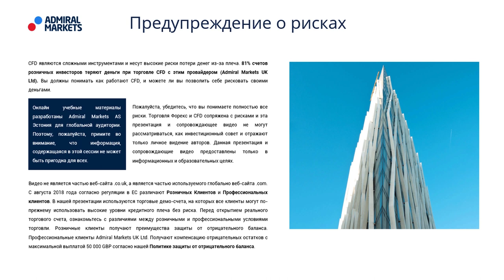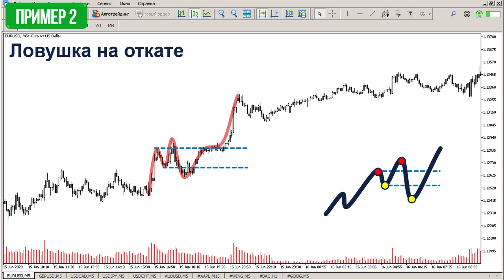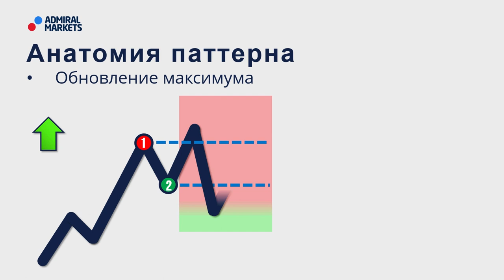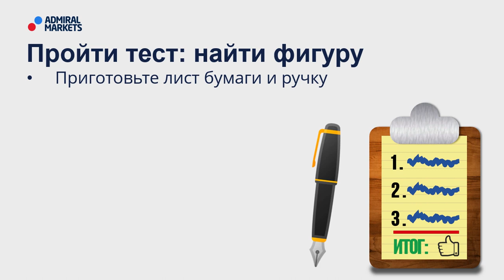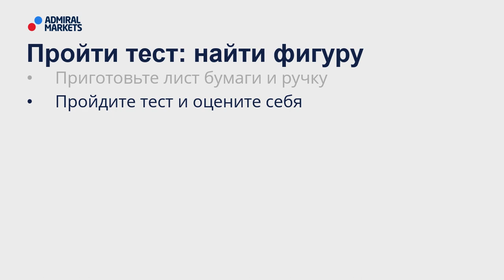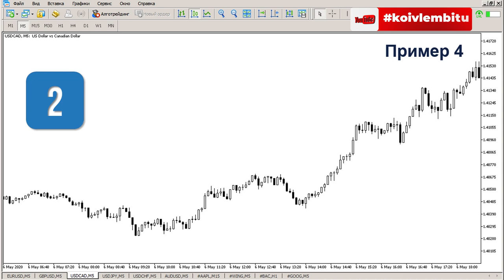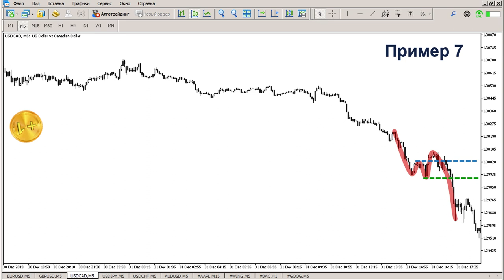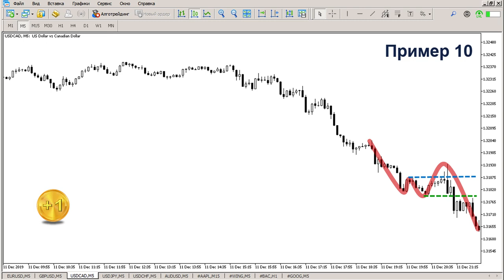💰🏆 Price Action: паттерн "Ловушка на откате" / Как заработать там где все теряют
Содежрание:
00:00 - Введение
00:30 - Предупреждение о рисках
00:42 - План вебинара
01:29 - 3 признака паттерна
01:52 - Примеры
02:44 - Анатомия паттерна
03:43 - Точка входа в сделку
04:29 - Пройти тест
09:24 - Результаты теста